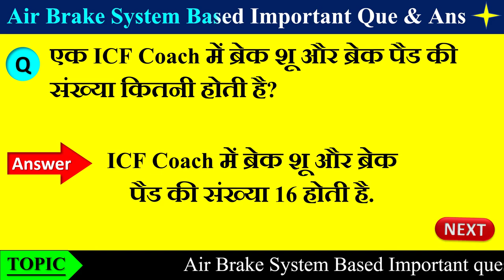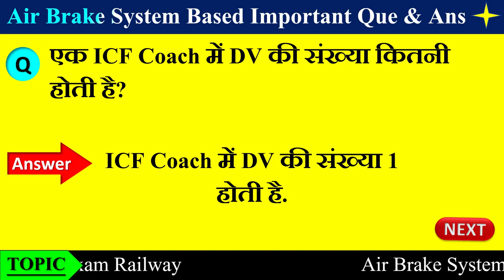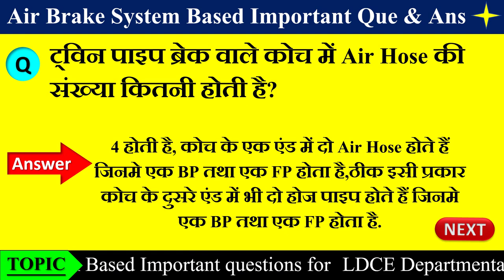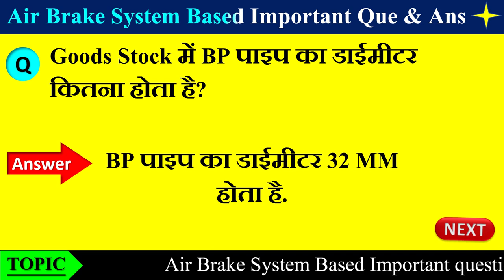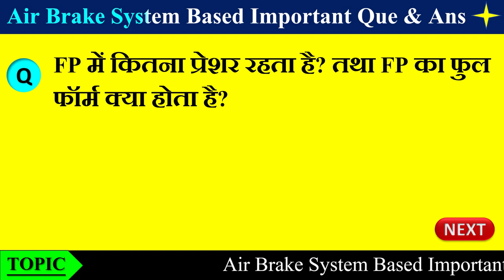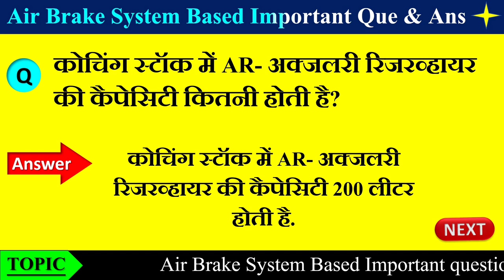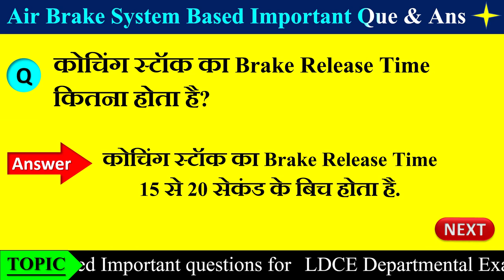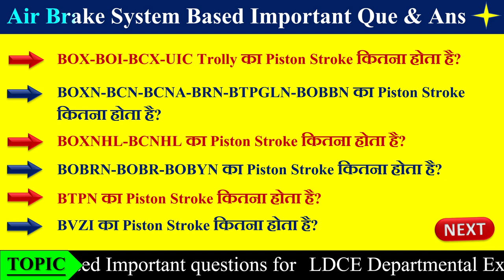C&W Objective Question Answer | Objective Question of Carriage and Wagon | Railway Department Exam